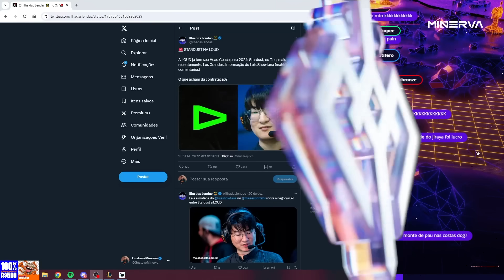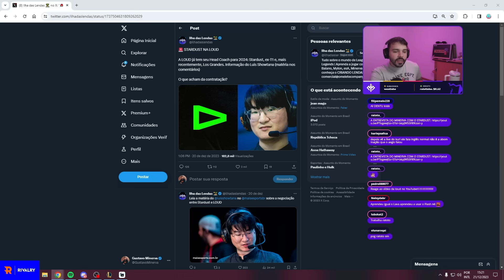🚨STARDUST NA LOUD! MINERVA COMENTA SOBRE o NOVO TREINADOR!